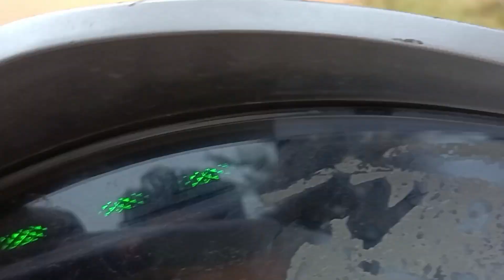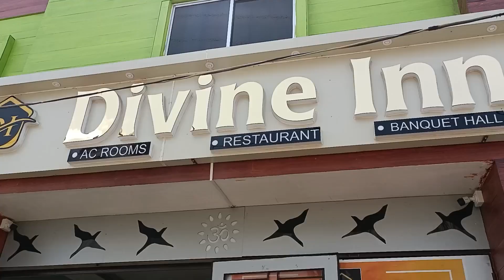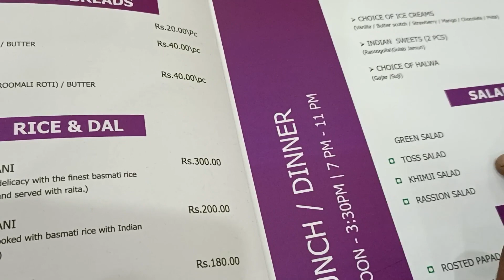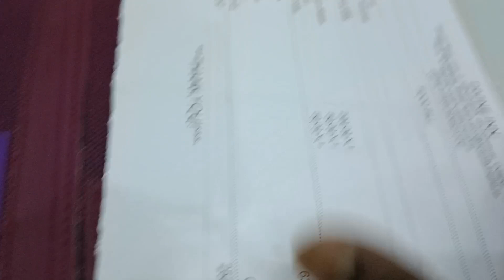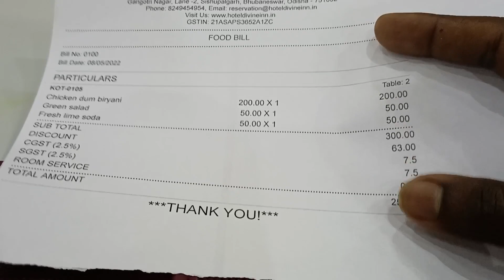divine inn restaurant re unique biryani unique style re ||rj Rishivlogs || food vlog